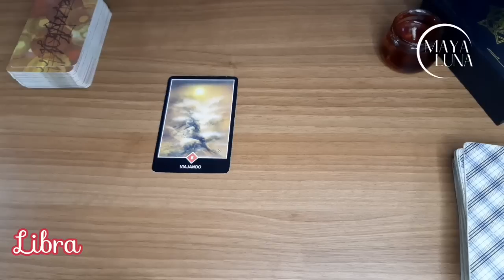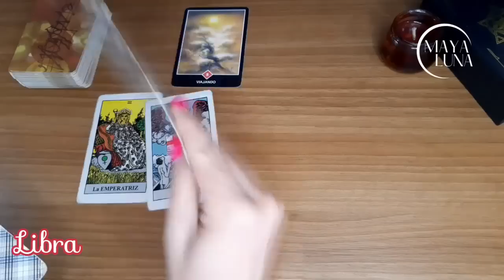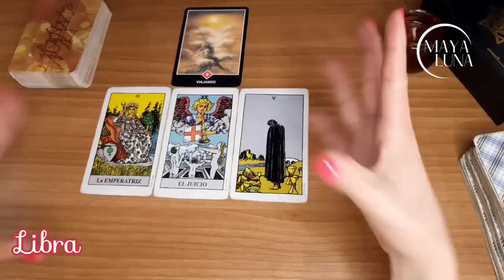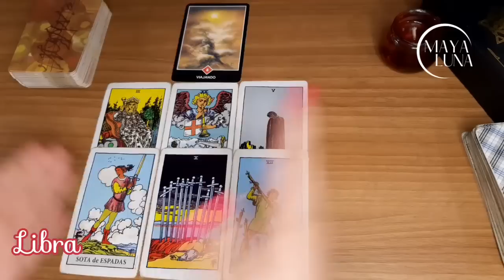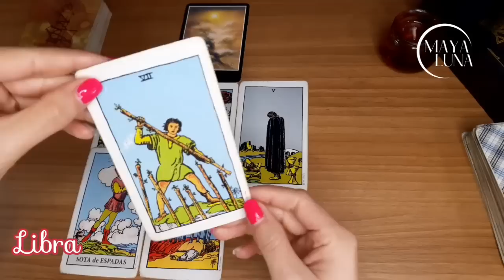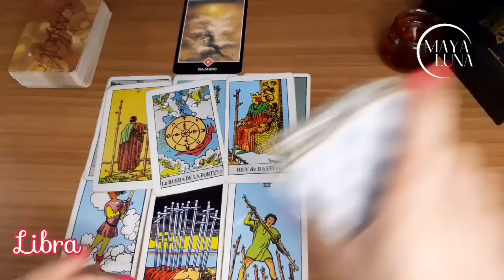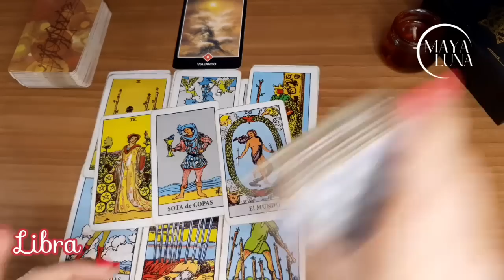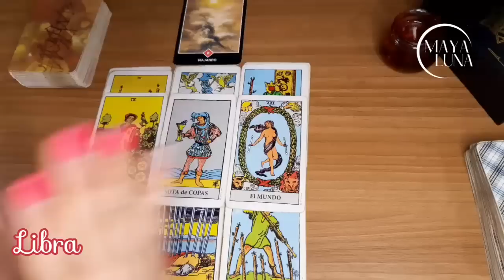LIBRA 🌟 EL UNIVERSO TE ESTÁ ESCUCHANDO, ASÍ QUE CUIDADO CON LO QUE DESEAS | HORÓSCOPO SEMANAL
Horóscopo Libra del 9 al 15 de abril

Libra hoy
Libra horóscopo de hoy
Libra horóscopo abril
Libra abril
Horoscopo hoy